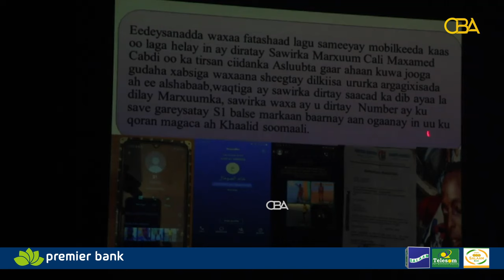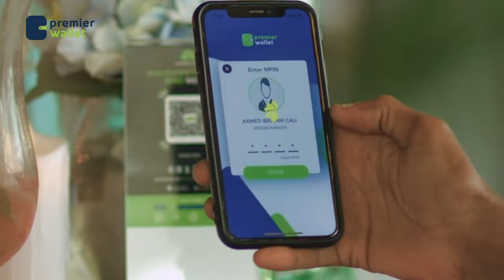Maxkamada ciidamada Soomaaliya ayaa xukuno kala duwan ku riday koox...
Maxkamada ciidamada Soomaaliya ayaa xukuno kala duwan ku riday koox isugu jirta rag iyo dumar oo ka tirsanaa As.